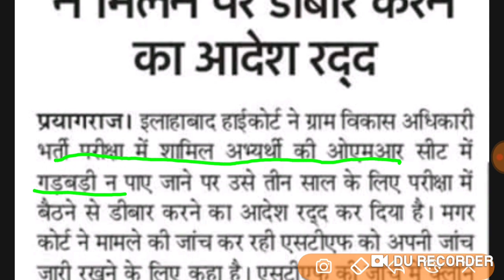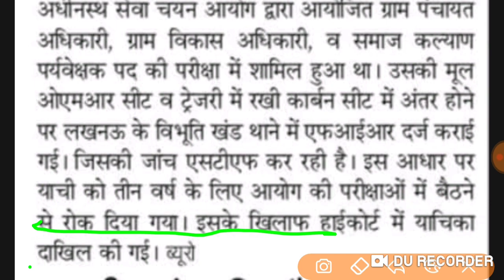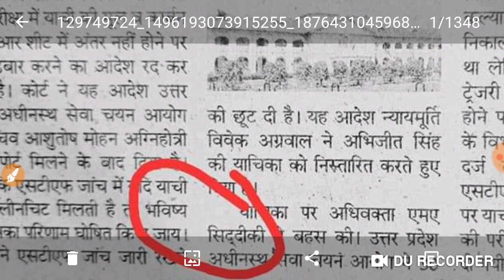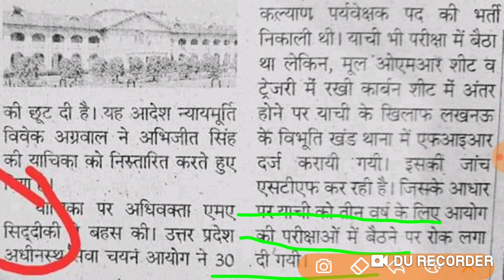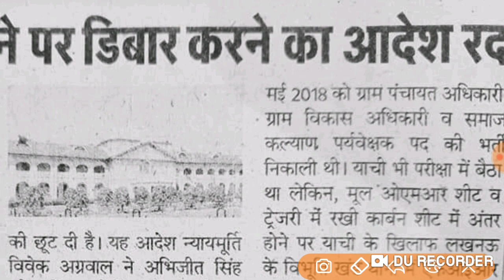UPSSSC BIG NEWS VDO 2018 BHARTI. COURT BIG DECISION IN FAVOR OF A STUDENT MUST WATCH